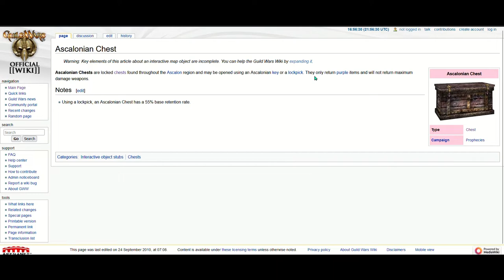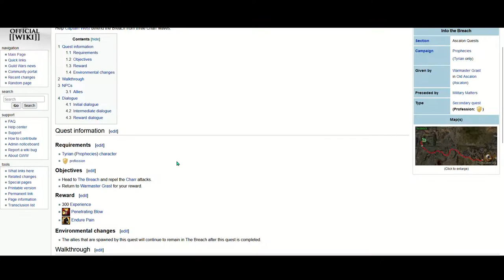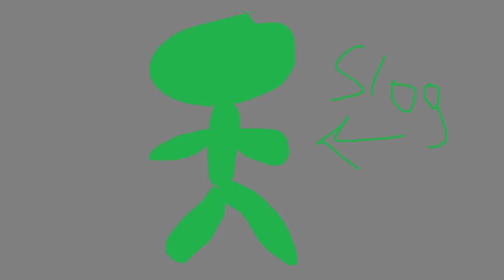oldschool guild wars pacifist ironman episdoe 6